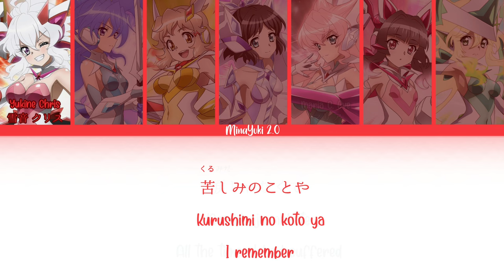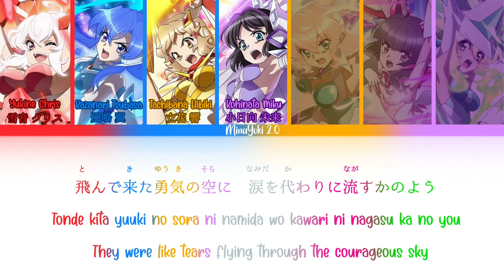【FULL】『Xtreme Vibes』—Hibiki × Tsubasa × Chris × Maria × Shirabe × Kirika × Miku— Lyrics[Kan/Rom/Eng]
★ Song: Xtreme Vibes
★ Artist:
   • Tachibana Hibiki / 立花 響
       (CV. Aoi Yuuki / 悠木 碧)
   • Kazanari Tsubasa / 風鳴 翼
       (CV. Nana Mizuki / 水樹 奈々)
   • Yukine Chris / 雪音 クリス
       (CV. Ayahi Takagaki / 高垣 彩陽)
   • Maria Cadenzavna Eve / マリア・カデンツァヴナ・イヴ
       (CV. Yōko Hikasa / 日笠 陽子)
   • Tsukuyomi Shirabe / 月読 調
       (CV. Yoshino Nanjō / 南條 愛乃)
   • Akatsuki Kirika / 暁 切歌
       (CV. Ai Kayano / 茅野 愛衣)
   • Kohinata Miku / 小日向 未来
       (CV. Yuka Iguchi / 井口 裕香)
★ Source: Senki Zesshou Symphogear XV